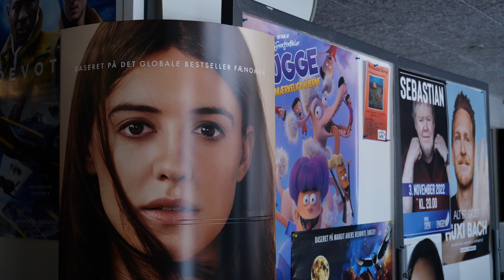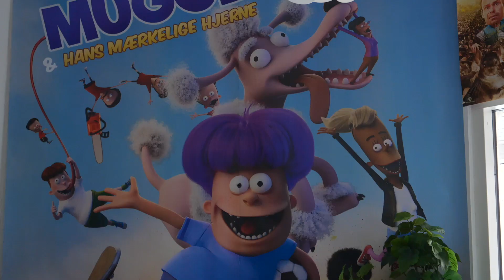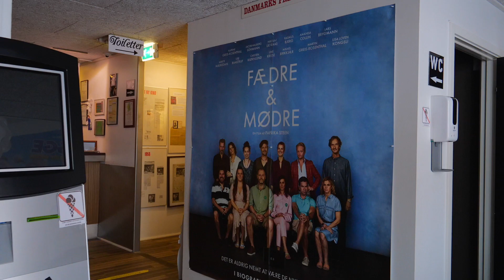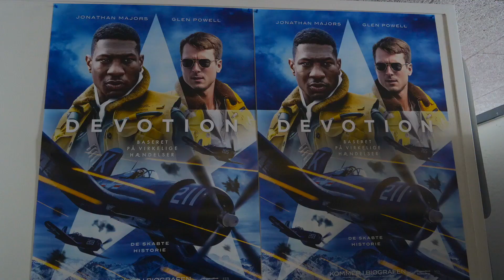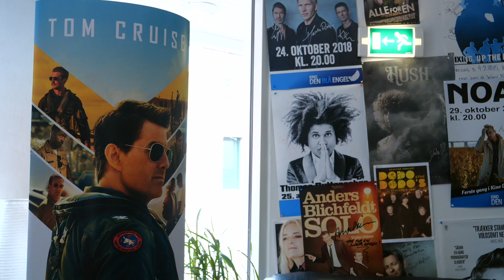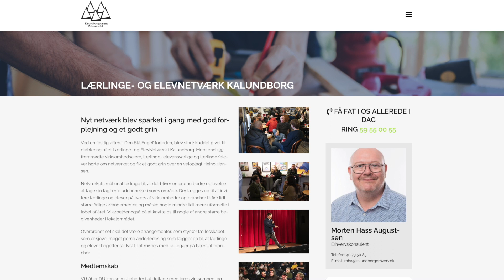2768 Frederik Vad MF (S) - (tekstet)